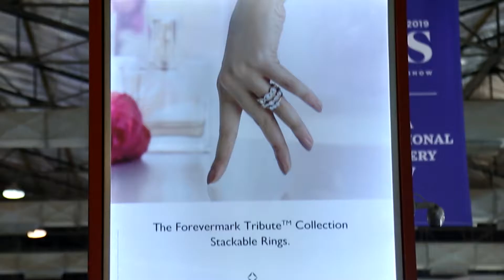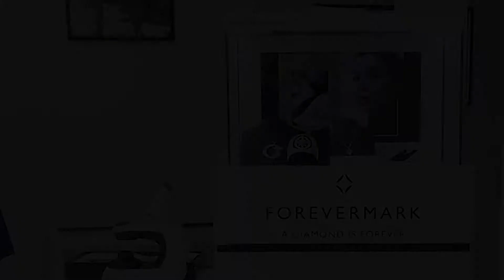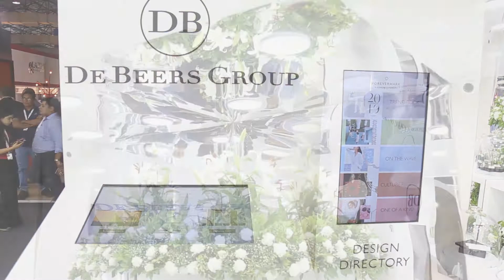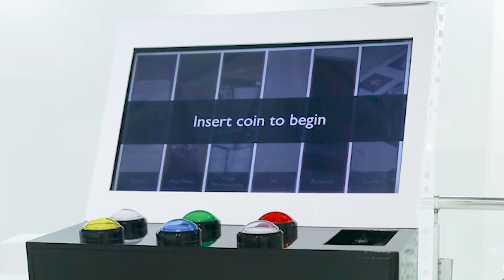Exhibition photography & video - IIJS 2019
A short exhibition video of IIJS 2019. Shot for De Beers